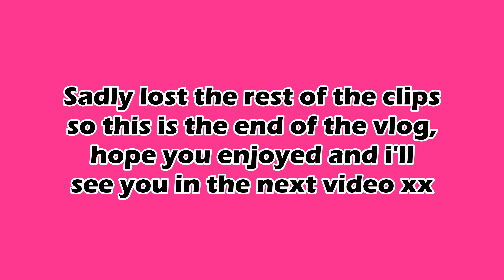LONDON VLOG | Bondi Green, Madison bar, Terrace Lopera & More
Hey guys, (this vlog was filmed 6+ months ago, woops)
Another trip to London woo! such a great weekend full of food, shopping and drinks!
We went to Terrace Lopera for brunch, Happenstance for dinner, Madison rooftop for drinks and much more!